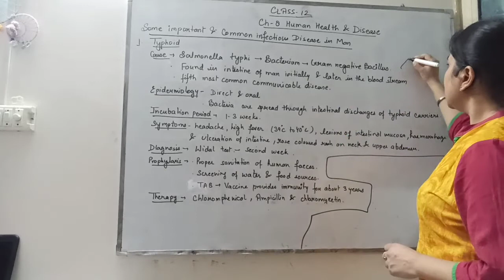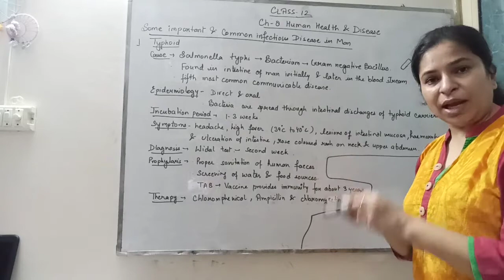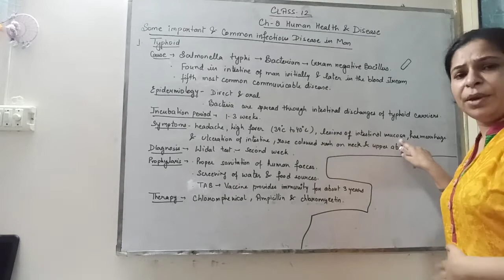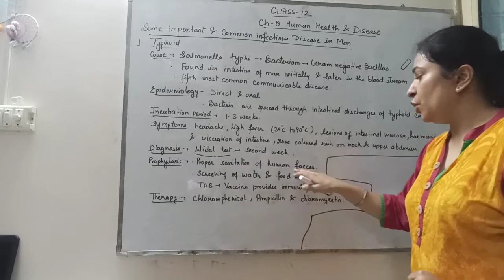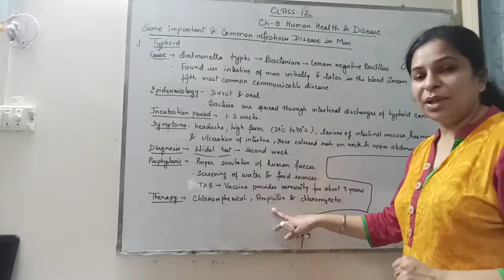Class 12th Biology Ch 8 10 Typhoid